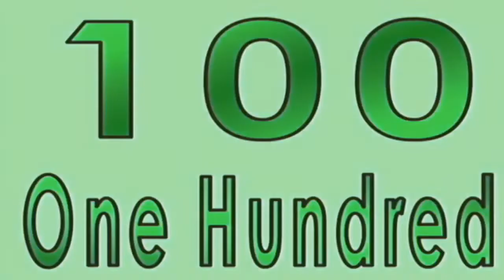(REMAKE) ToyotaPlayerKapamilya & LuzonMix Custom's 1st Custom Sparta Source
Originally made in May 15, 2022 by samchong9